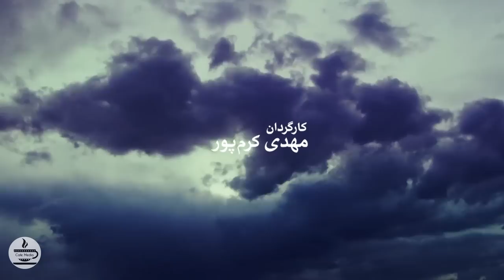سریال سال های ابری - قسمت 20 | Serial Salhaye Abri - Part 20